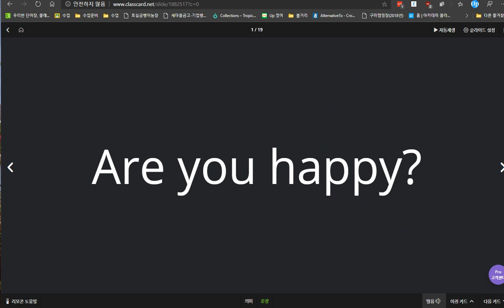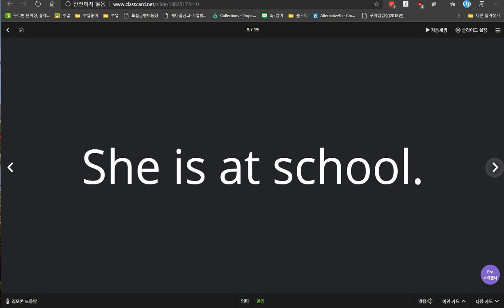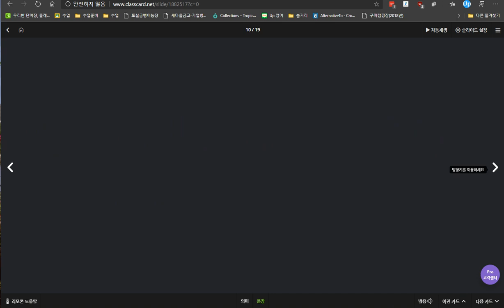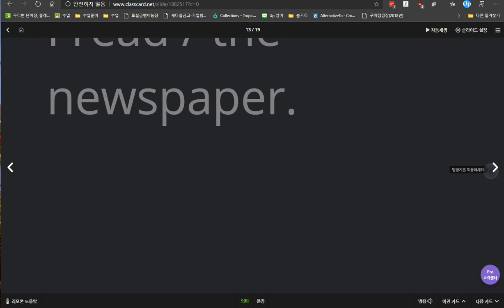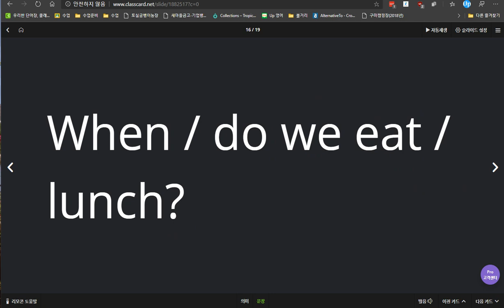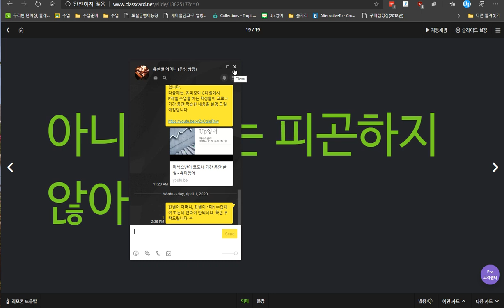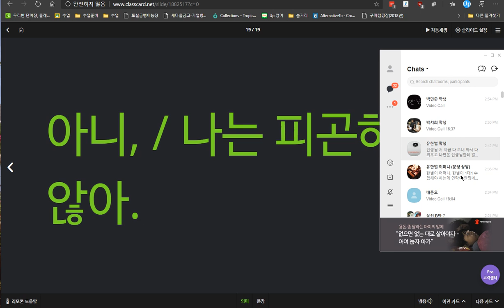박서희 2020 04 01